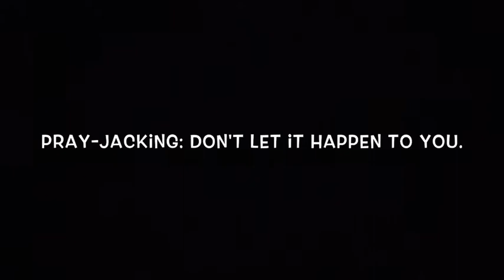365 Characters In 365 Days (Day 96): The Prayer-Jacker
This is day 96 of my 365 day challenge- to be a different person every day ... for a year. On day 96 I was: The Prayer-Jacker